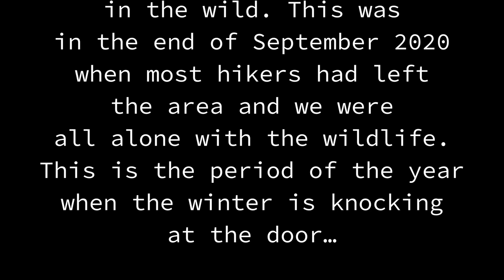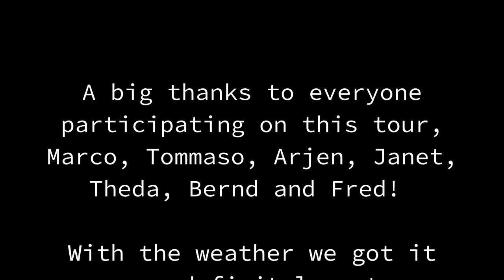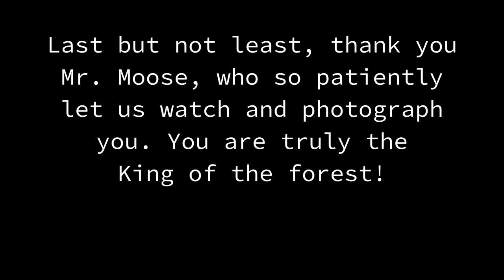MOUNTAIN WILDERNESS TOUR SWEDEN | WILDLIFE in EUROPE Wilderness Remote Tour SAREK NATIONAL PARK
Sarek National Park is one of the most mythical areas in the Swedish mountains. Sarek is famous because of its wildlife and especially the great elks. It’s also one of few areas without marked trails and cabins. There are only bridges in a very few places so it’s an area for interesting wilderness remote tours where you have to be totally independent. What you can carry is what you have.
This week in September 2020 Matti went in to Sarek on a mountain wilderness tour with a small group of photographers and wildlife enthusiasts. This is the season when autumn meets the winter. The climate is challenging and it can get really rough sometimes. But it’s also the best time go on a moose safari to see the great moose. It’s also the time to be able to see the northern lights.

INTERESTED TO JOIN THE NEXT WILDLIFE EXPEDITION IN TO THE LAST WILDERNESS OF EUROPE?
(If you don’t want such a rough trekking trip weather-wise as in the movie then you should choose the tour in August instead.)

CAMERA EQUIPMENT USED TO FILM THIS VIDEO:
Cameras:
Sony A7iii
Sony A6400
DJI Osmo Action
Lenses:
Tripod:
Sirui Traveler 5C
Microphone:

SUPPORT US and help us to be able to produce more videos we would be very grateful!
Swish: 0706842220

JOKKMOKKGUIDERNA is a small guide company who offer outdoor tours in Jokkmokk, Swedish Lapland all around the year. During the winter we do mostly dog sled trips and summertime it’s canoe, hiking tours and wildlife safaris. We, Matti Holmgren and Stina Svensson own and run Jokkmokkguiderna. We live year-round with our Siberian Huskies and Border Collies in Jokkmokk, North of the Arctic Circle.